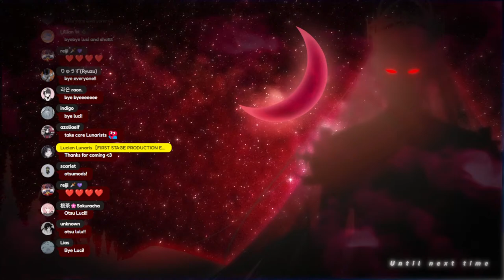A PUZZLE GAME BUT IT'S CATS??【Cats Organized Neatly】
I love puzzle games and cats, put them together and you get this game!

"Avallum 1 Month Anniversary" merchandise is now on sale! ✨

Check the shop right now!

⚠️Memberships under construction!⚠️

【Hashtags】
General
Live
Fanart
NSFW
Memes
Thumbnail: Lunabait
Assets
Clips
Fan name
Playlist recommendation
Show me food
Membership name: ⚠️Under construction⚠️

【Viewer Guidelines】

✦Be respectful towards chat members, friends, mods and me
✦No sexism, homophobia, racism, do not discuss politics and religion
✦No spamming or trolling livers or others in chat, please report them
✦Keep chat on topic at all times
✦No drama, trauma dumping or controversial topics
✦Back seating only allowed if I asked for it
✦Please keep the chat in English, but make everyone feel included
✦Don't ask me to say things on stream
✦Do not mention number of views or sub count unless it's a topic that I brought up
✦Please don’t mention other livers or their streams unless I bring them up first

Request from First Stage Production to underage viewers:
reality-studios.inc/en/request-to-minors/

「Avallum」Members

Special thanks to: I & A